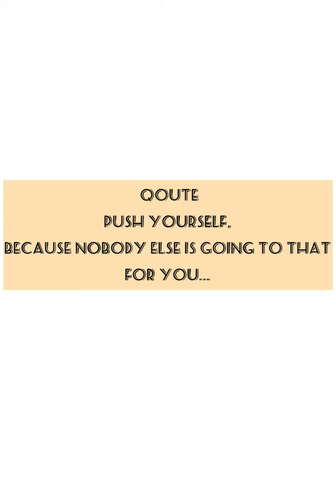African Maternity Dresses 2020||ankara dresses for a pregnant woman. (Super cute)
These are maternity dresses worn by Africans when they are pregnant. I’ve chosen a couple of pictures to show you different African style and design.

credit
musician :@iksonmusic